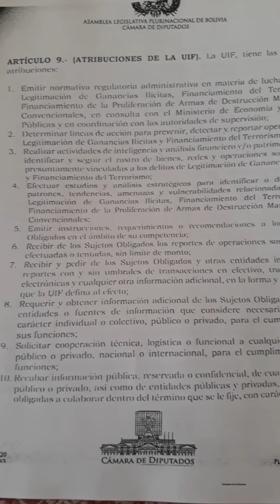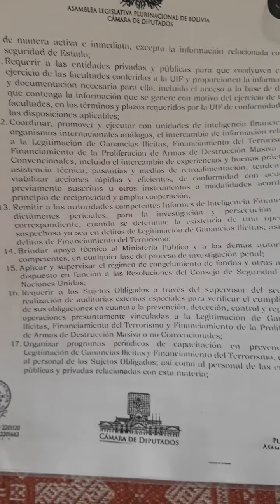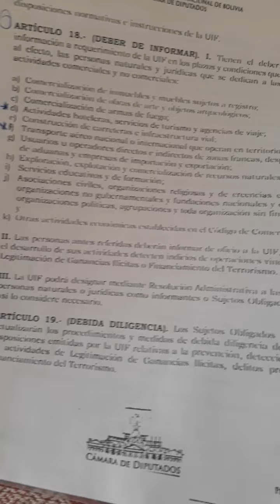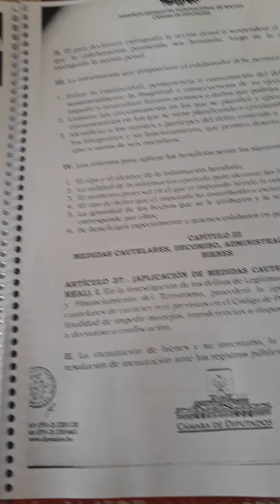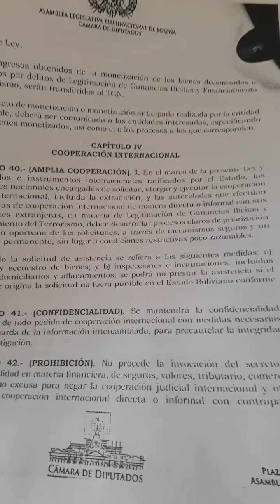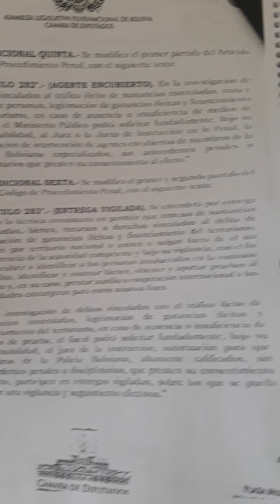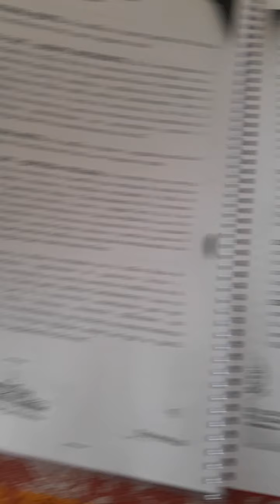proyecto de ley de ganancias ilicitas que afectarian al turismo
Este proyecto de ley en el titulo III articulo 18  deber de informar en los incisos d) Actividades hoteleras, servicios de turismo y agencias de viaje o se las llama tour operadoras
f) Transporte aereo nacioanal o internacional que operan en territorio nacional
Sector turistico y sector publico donde estan ??